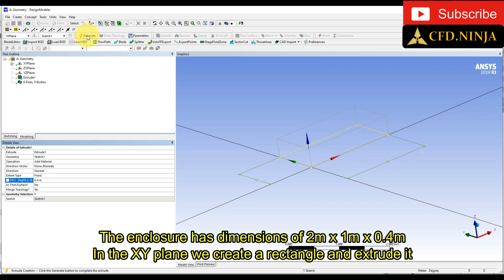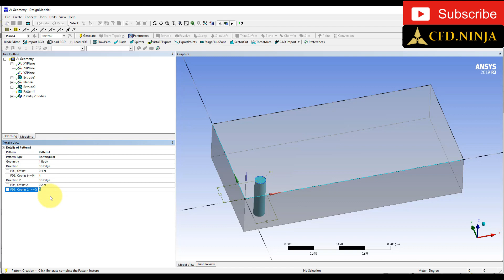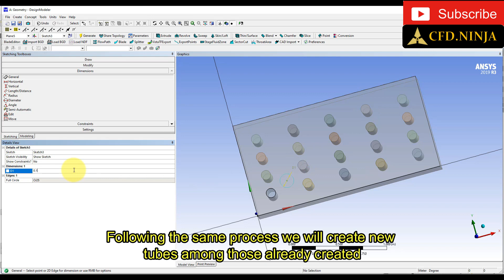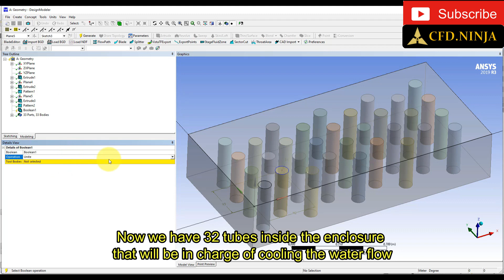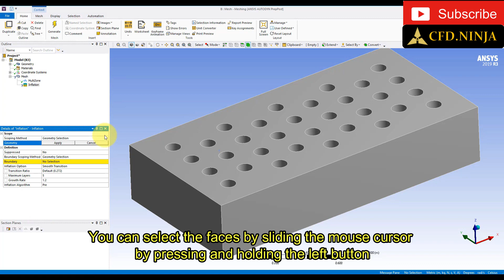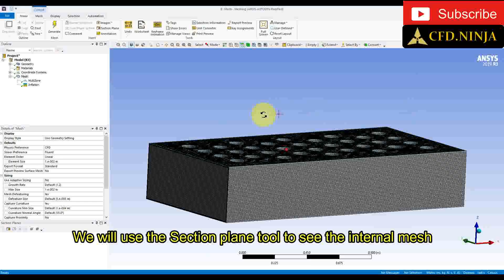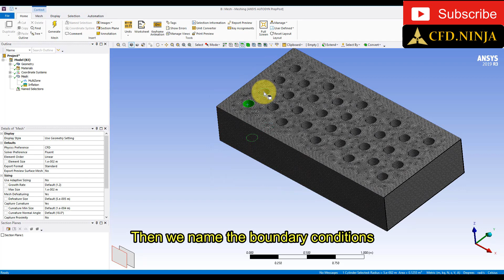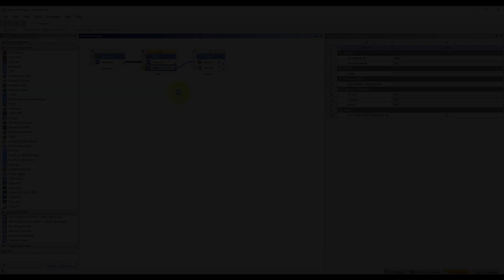✅ ANSYS FLUENT TUTORIAL - Heat transfer through pipes - PART 1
In this tutorial (PART 1) you will learn how to create geometry and its meshing using several tools in DesignModeler and Ansys Meshing, then you will learn how to simulate the model using Ansys Fluent (PART 2)

ANSYS